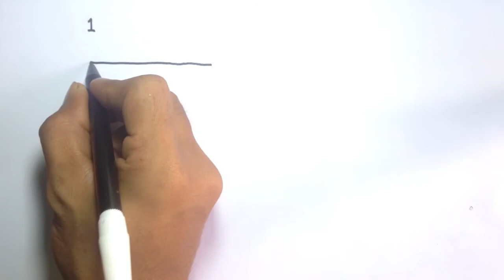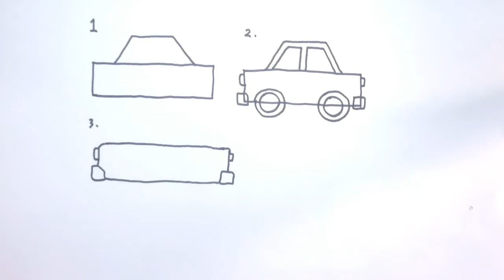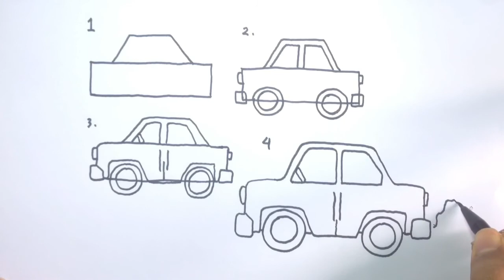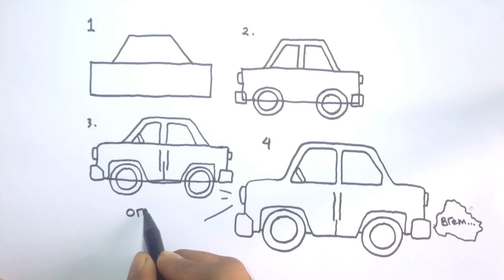Easy drawing for kids cars step by step | menggambar mobil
Simple instructions on how to draw a Easy drawing for kids cars step by step | menggambar mobil
Also check out how to draw a Langkah demi langkah menggambar gajah